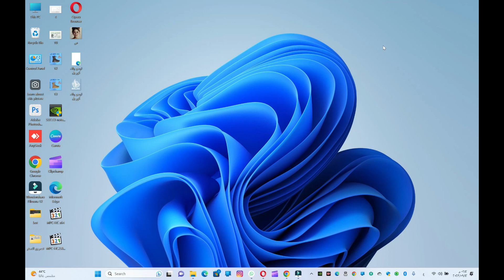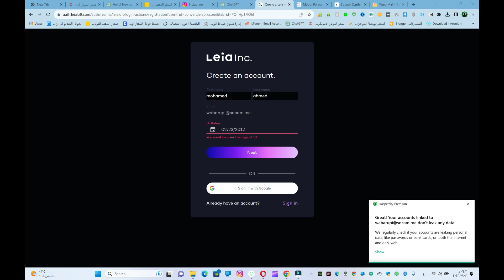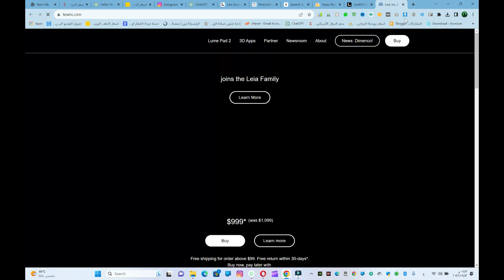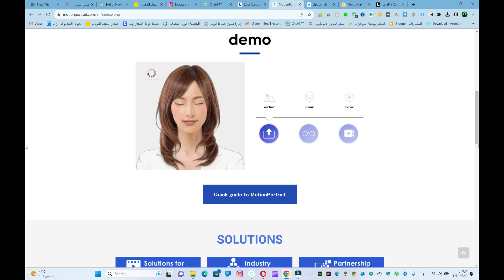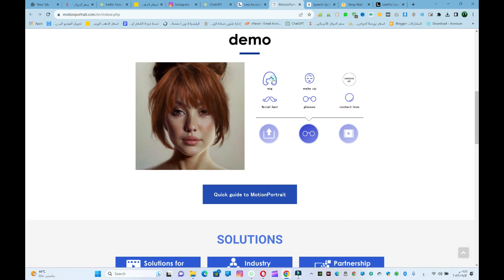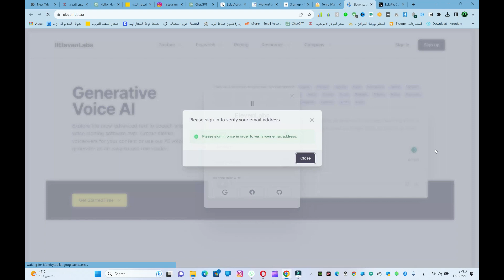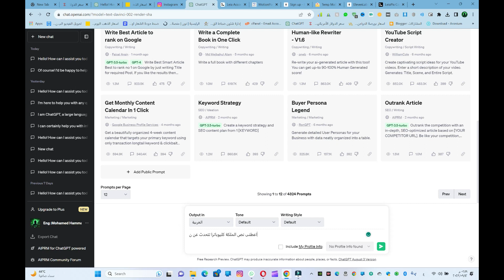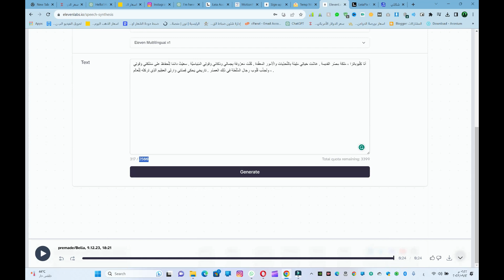مواقع تعمل بالذكاء الاصطناعى الجزء الثانى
في هذا الفيديو سنتحدث عن مجموعة من المواقع المفيدة جدًا التي تستفيد من تقنيات الذكاء الاصطناعي. سنقوم بتقديم ملخصات لكل موقع وشرح كيفية استخدامها والفوائد التي يمكن الحصول عليها من خلالها. سيتضمن الجزء الأول من هذا الفيديو مواقع تتعامل مع الذكاء الاصطناعي في مجالات مثل التعلم الآلي، وتحليل البيانات، ومعالجة اللغة الطبيعية، والروبوتات، والتصوير بالأشعة السينية، والمزيد. نأمل أن تكون هذه المواقع مفيدة لكم في مجالاتكم المختلفة وتساعدكم على استفادة أقصى ممكن من تقنيات الذكاء الاصطناعي.
مواقع تعمل بالذكاء الاصطناعى الجزء الأول :
موفعنا عبر الأنترنت :
سناب شات
love4y74

اشتركوا بقناتنا المميزة جداً مصراوى بلس هى قناة مصرية خالصة تهتم بشروحات الذكاء الاصطناعى والربح من الأنترنت كما تهتم بشرح العديد من البرامج مثل الفوتوشوب والافترايفكت والاكسيل والورد اشتركوا بقناتنا  لانها تهتم بالتالى ايضاً :